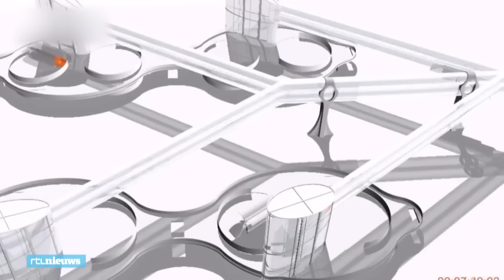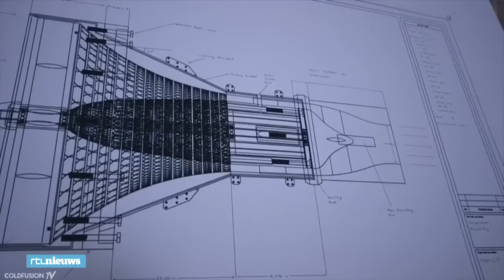Antoins Top 3: supersnelle trein en ravage door hagel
Antoin Peeters heeft de beste verhalen van RTL Nieuws op een rijtje gezet. Deze week: studenten ontwerpen supersnelle trein, enorme ravage door hagel en veel politie bij de Tour de France.